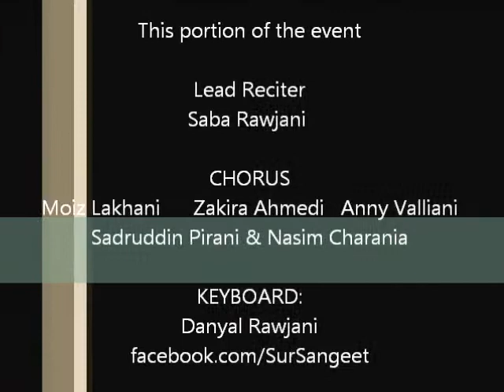Nur-e-Khuda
Nur-e-Khuda, a devotional recital of Geets, Ginan and poetry to celebrate the 57th Imamt day of our beloved Imam.